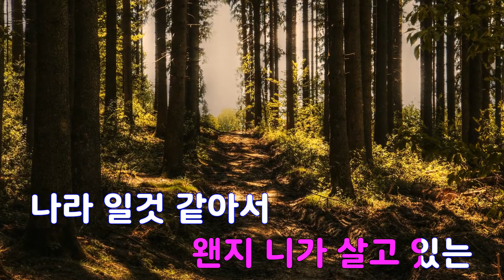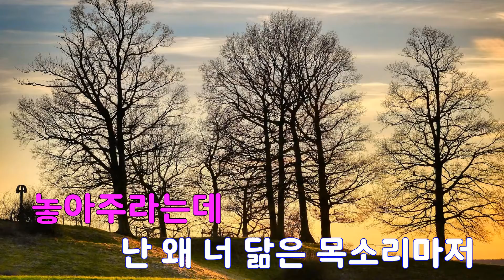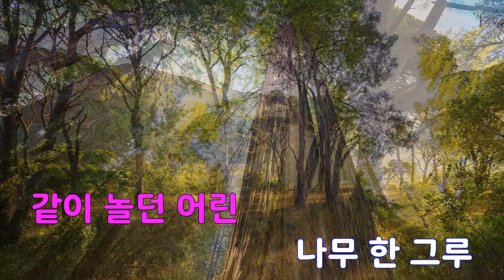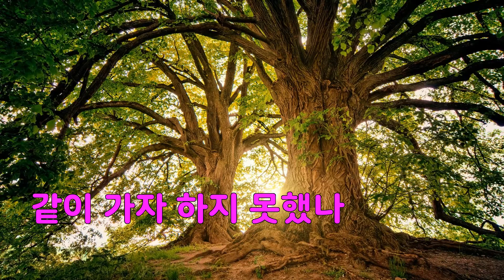[은성 반주기] 너를보내고 - 윤도현밴드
너를보내고 - 윤도현밴드
작사 ː 이승희, 작곡 ː 임준철